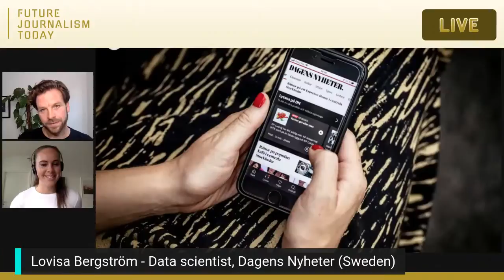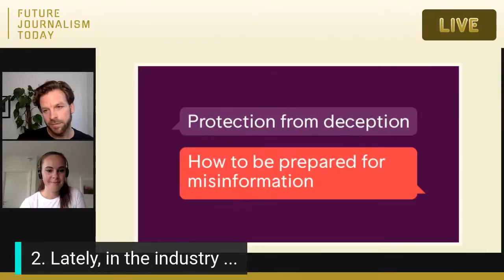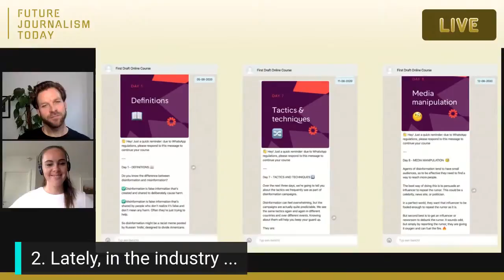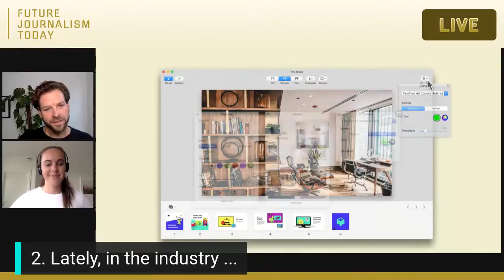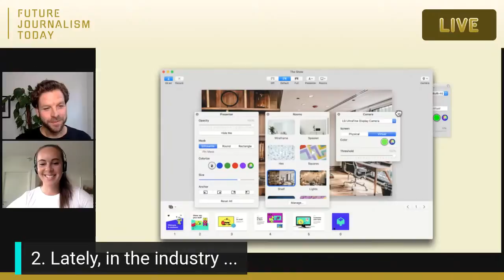Lately in the Industry - Lovisa Bergström, Dagens Nyheter - Future Journalism Today LIVE (Aug. 2020)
Each episode we look at what's happening in the journalism industry worldwide..

This episode, our guest Lovisa Bergström, who is a data scientist working at Dagens Nyheter - looks at
1. First Draft News' text message course on Misinformation:

Your host: Laurens Vreekamp, a former Google News Lab Teaching Fellow, trainer & design thinker.